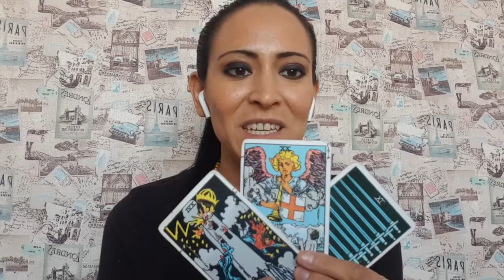Horóscopo semanal del 15 al 21 de junio 2020 - Sagitario